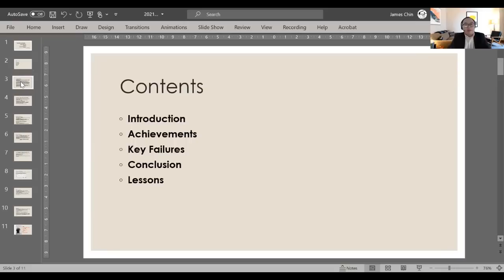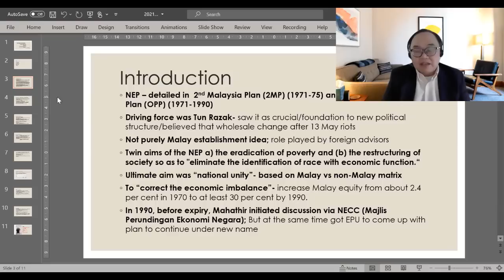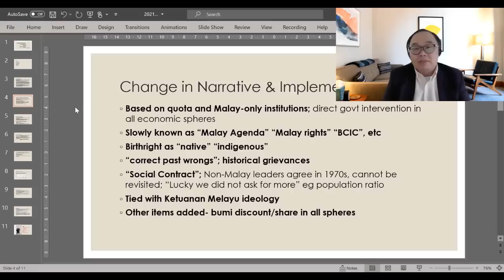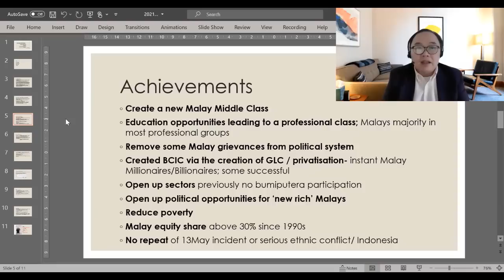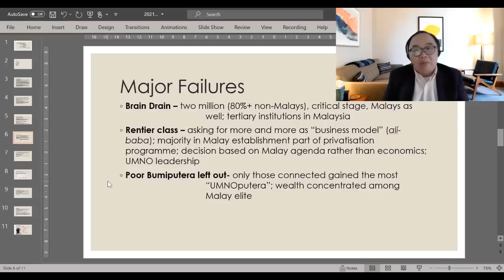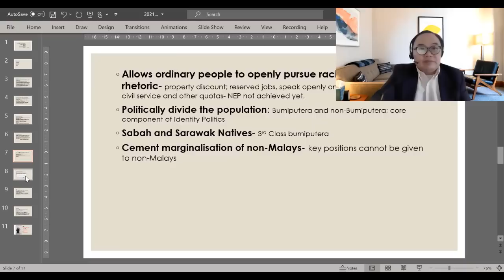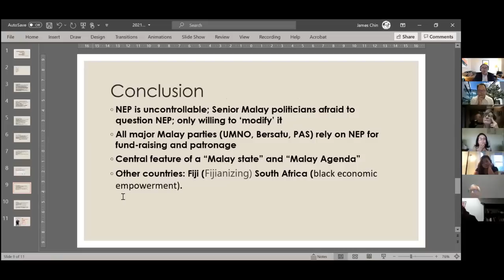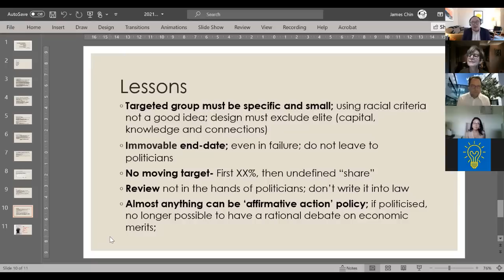The New Economic Policy (NEP) at 50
5:24 Introduction to NEP
13:24 NEP achievements
17:00 NEP Failures
23:40 Conclusion
27:58 Sharifah Munirah Alatas
James Chin
University of Tasmania

5/6 August 2021

Malaysia, Singapore, Brunei Studies Group (MSB), Association of Asian Studies (AAS)
The University of Delaware (USA) & Friedrich-Alexander-Universität Erlangen-Nürnberg (Germany)

Speaker: Prof James Chin
Moderator: Prof Patricia Sloane-White
Commentators: Dr. Sharifah Munirah Alatas & Associate Professor Kikue Hamayotsu

The Malaysia, Singapore, Brunei (MSB) Studies Group, a cross-disciplinary network of scholars, students, and observers in North America and beyond with research and other professional interests in Malaysia, Singapore, and Brunei.  The Chair of the MSB Studies Group is Dr. Patricia Sloane-White.
We are part of the Association of Asian Studies (AAS), a scholarly, non-political, non-profit professional association open to all persons interested in Asia and the study of Asia. Within the AAS, we come under the umbrella of one of its four regional councils, the Southeast Asia Council (SEAC).